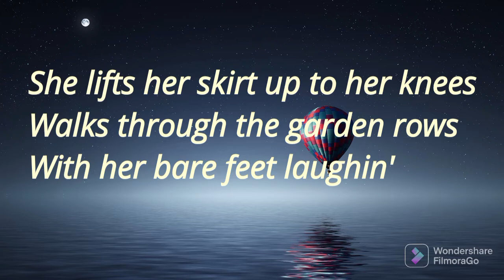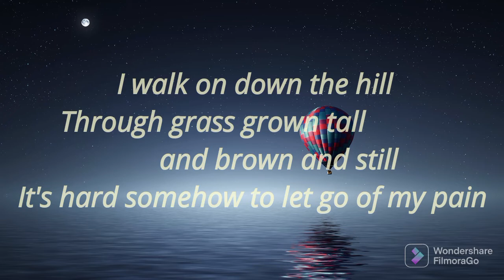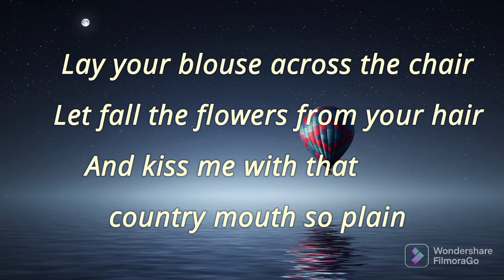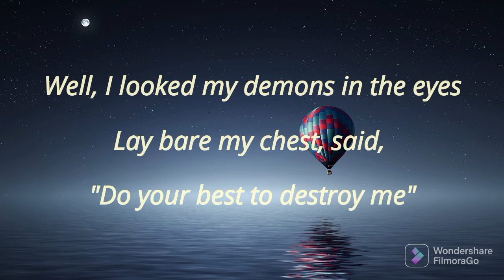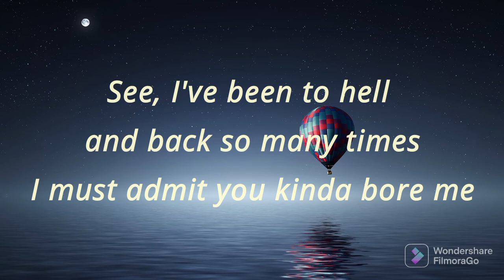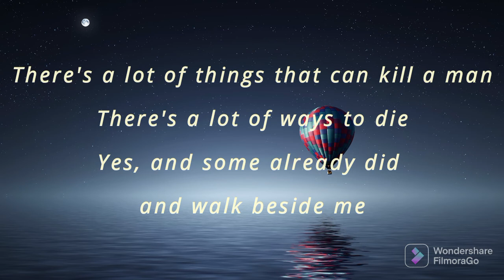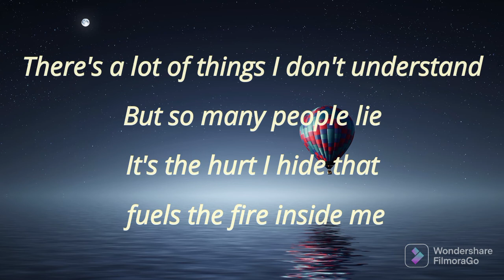Ray LaMontagne - Empty (Lyrics Video)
Hi there! Hope you enjoy. And thanks to Ray LaMontagne for making beautiful music.

Music Used in this Video:

Song:  Empty

Artist : Ray LaMontagne

Album: Till The Sun Turns Black

Writer: Ray LaMontagne

LICENSES : Stem Distributions LLC., SME; Abramus Digital, ARESA, LatinAutorPerf, BMG Rights Management (US), LLC, CMRRA, MINT BMG, and 9 Music Rights Societies